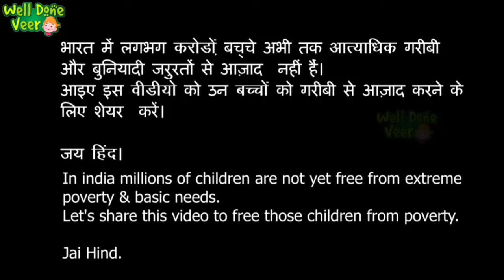August 14, 2021